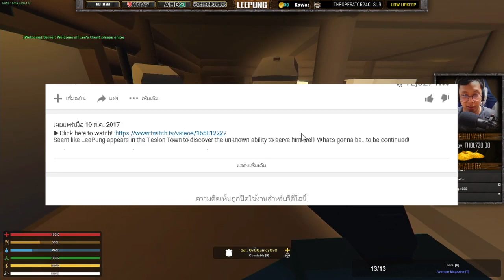Unturned รีเทิรน์ ซีซั่น 1 ตอนที่ 4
-TeamGarryMovieThai
►ติดตามรายการถ่ายทอดสด ลุงพีได้ที่ Twitch!